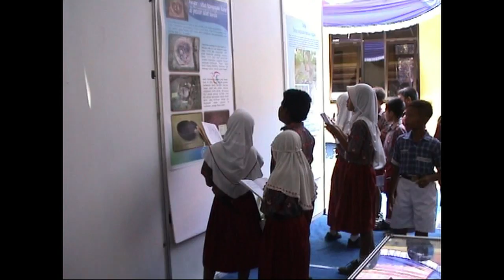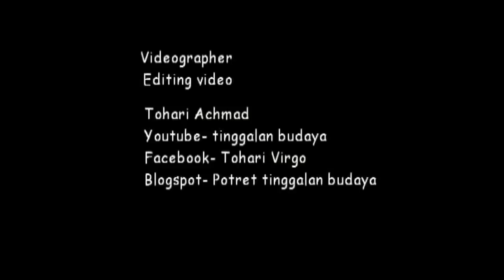Pameran Arkeologi Plawangan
Dengan adanya pemberitaan atau informasi dalam hal ini Pameran Arkeologi yang diselenggarakan di Rumah Peradaban Plawangan  Kab. Rembang Jawa Tengah, dengan tujuan memberikan informasi dan edukasi arkeologi kepada masyarakat, kalangan pendidik, siswa-siswi dari SD sampai Perguruan Tinggi, sehingga para penikmat pameran arkeologi mendapatkan ilmu pengetahuan dan informasi tentang tinggalan arkeologi di kawasan situs Plawangan khususnya dan Pantai Utara Kab. Rembang umumnya dengan memaknai nilai budaya leluhur sebagai integritas bangsa.
Disamping itu juga keseluruhan informasi baik foto-foto arkeologi situs Plawangan dan sekitarnya serta artefak-artefak sebagai bukti nyata bahwa di wilayah ini pernah ada tinggalan manusia yang hidup pada masa prasejarah (Paleometalik), sehingga hasil penemuan yang nyata dan realita bersumber dari penemuan lapangan mengandung pesan bahwa penemuan-penemuan benda budaya baik yang bergerak maupun yang tidak bergerak, hendaknya para ahli peneliti budaya harus dapat memberikan informasi secara maksimal, penuh ide, gagasan, kreatif dan inovatif untuk kepentingan masyarakat dan ilmu pengetahuan baik melalui media film dokumenter maupun informasi sosialisasi dan pameran arkeologi (media cetak, elektronik ataupun melalui teknologi media yang sedang diminati oleh masyarakat guna dapat di informasikan secara luas sehingga tercapai tujuan umum dari hasil penelitian untuk kepentingan pendidikan, ilmu pengetahuan, khususnya ilmu budaya, dan masyarakat pemerhati budaya, untuk kepentingan akademisi serta masyarakat luas umumnya.
Kami mengharapkan sumbang saran dan kritik dari penikmat pameran arkeologi di seluruh nusantara.